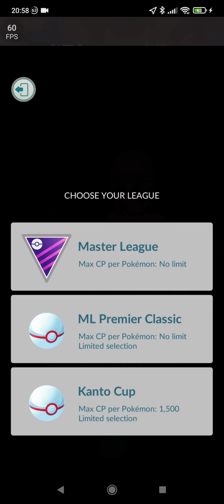60FPS Master League Pokemon GO Mewtwo Kyogre Melmetal PVP Battle #2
60FPS Master League Pokemon GO Mewtwo Kyogre Melmetal PVP Battle WIN#2